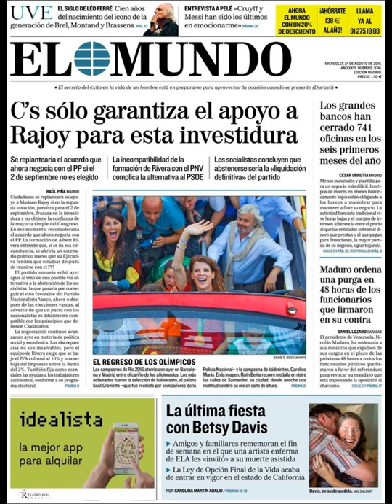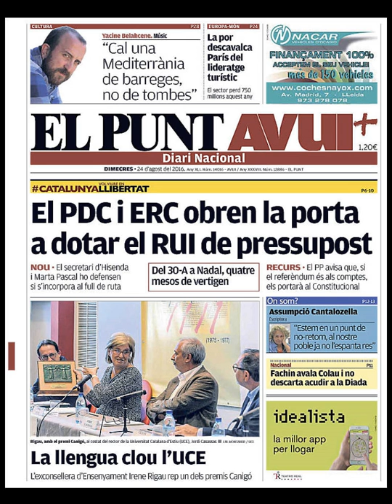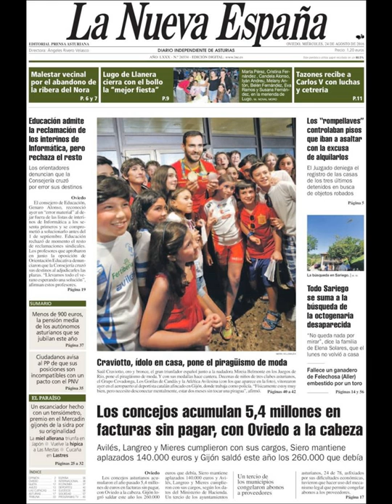Noticias Miércoles 24 Agosto 2016 Principales Titulares Portada Diarios Periódicos España Spain New